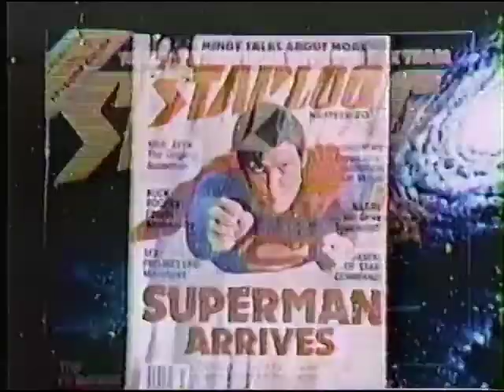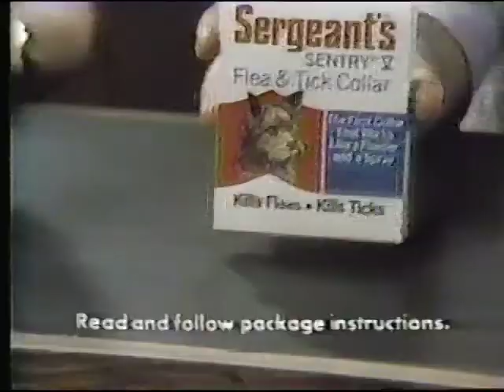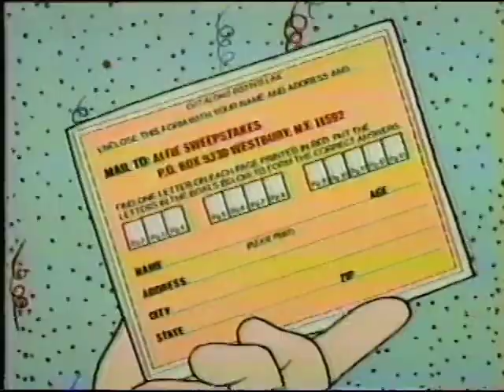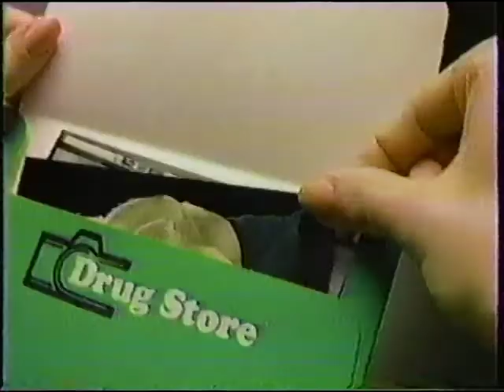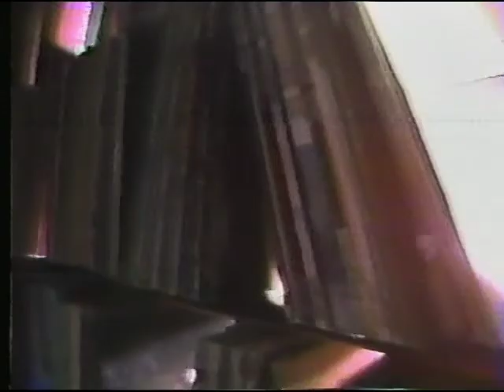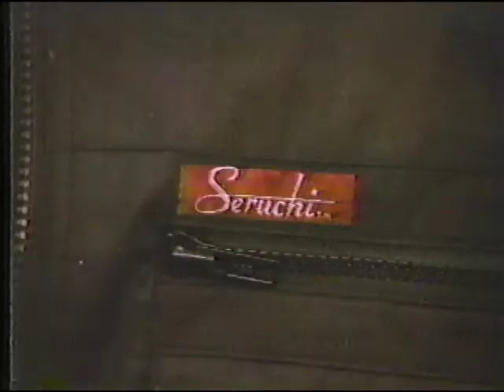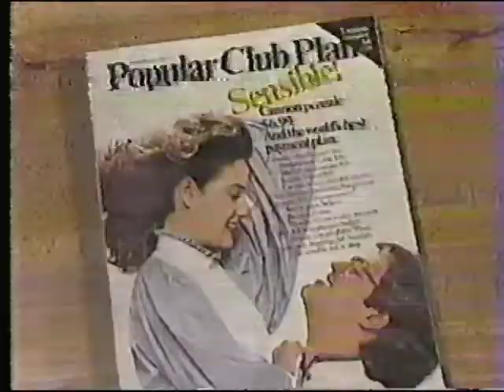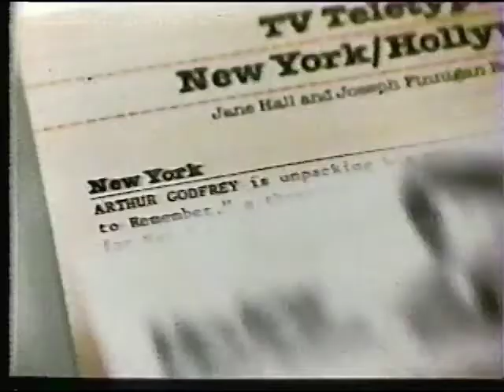Channel 9 WOR-TV Commercials - July 24, 1982 (Gorilla at Large 3D hosted by Zacherly)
Here is a tape I actually found and rescued in my basement that my Mom recorded back in 1982 in the NY area. It consists of all the commercials from a special 3D broadcast of the movie, Gorilla at Large that aired in 1982 on Channel 9-WOR TV with legendary horror host, Zacherly giving commentary throughout the movie.

00:00- Zacherly host segment

07:17-7 eleven commercial

07:47- WPLJ 95 radio commercial

08:17-The Best Little whorehouse in Texas movie trailer

08:47-Crazy Eddie commercial

09:16-Gorilla at large will return after this messages

09:26-Starlog Magazine Commercial

10:24-Elaine Powers Commercial

10:53-Zacherly host segment continues

13:06-One Mo' Time Broadway commercial

13:17-WAPP 103.5 radio commercial

13:47-The Good old Guys New York commercial

14:17-Orb toy commercial

14:47-The Challenge Movie trailer

15:17-Gorilla at Large will return after these messages

15:27-Sergeants flea and tick collar commercial

15:54- Coney Island Astroland Park

16:25-Zacherly host segment continues

18:10-Joseph and the Amazing Technicolor  Dreamcoat Broadway Commercial

18:41-Ramblin Root Beer Commercial

19:12-Starlog Magazine Commercial

20:12-gorilla at large will return after these messages

20:22- WAPP 103.5 radio commercial

20:48-Alpha Bits cereal speak and spell sweepstakes commercial

21:18-Zacherly host segment continues

23:44-Evita Patti lupone Broadway commercial

23:54-Darrel Waltrin Mountain Dew Commercial

24:23-Crazy Eddie Commercial

24:54-Fotomat photo developing commercial

25:24-Gorilla at Large will return after these messages

25:34-Lincoln Mercury car commercial

26:01-Disney on Ice at the Meadowlands commercial

26:31-cascade dish soap commercial

27:01-WAPP 103.5 radio commercial

27:32-Zacherly host segment continues

29:34-Orb Toy Commercial

29:44-Clairol Hair commercial

30:14-Milk the Fresher Refresher commercial

30:44-No pest spray commercial

31:13-Gorilla at large will return after these messages

31:23-Kleinsleep mattress commercial

31:51- New 102.7 Rock FM radio commercial

32:21-Mets Baseball Commercial

32:52-Zacherly host segment continues

34:15-New York Bank Commercial

34:45-The Challenge Movie Trailer

35:15-Seruchi Designer Jacket Commercial

35:45-Gorilla at large will return after these messages

35:52-Twin Towers Take the Pepsi Challenge

36:22-Coney Island Astroland Park

36:52-Sergeants flea and tick collar commercial

36:22-WAPP 103.5 radio commercial

37:52-Zacherly host segment continues

38:31-Crazy Eddie Commercial

39:01-Ramblin Root Beer Commercial

39:31-Fresh Start Laundry Detergent Commercial

40:00-Gorilla at large will return after these messages

40:10-I want my MTV! Commercial

40:38-Popular Club Plan commercial

41:08-New York Telephone commercial

41:38-Frank Perdue chicken commercial

42:08- Zacherly host segment continues

43:32-Action Park Commercial

44:02-TV Guide Commercial

44:32-Farewell my Lovely afternoon showcase movie Commercial

45:02-Gorilla at Large will return after these messages

45:12-Crazy Eddie Commercial

45:39-Intellevision video game system commercial

46:09-7-Eleven commercial

46:39-I want my MTV! Commercial

47:09-end of movie credits and conclusion of Zacherly host segment